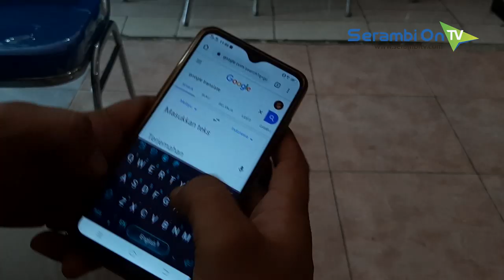Terkait Google Translate, Koalisi NGO HAM Aceh Layangkan Somasi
SERAMBITV.COM, BANDA ACEH - Koalisi NGO HAM Aceh melayangkan somasi terhadap Google, perusahaan mesin pencari raksasa internet.Suarat somasi tersebut dikirim ke Kantor Pusat Google LLC, melalui Kantor Perwakilan Google LLC Indonesia, Senin (22/10/2019) melalui email.Somasi dilakukan terkait permasalahan pada fitur Google Translate, yang dinilai sudah menghina suku Aceh dan Melayu, ketika dimasukkan frasa yang berkenaan dengan Aceh.Koalisi mengklaimn perusakan tatanan bahasa daerah itu menimbulkan keresahan publik dan membuka ruang konflik horizontal atas keberagaman suku di Indonesia.Terjemahan yang mengundang unsur diskriminasi rasial itu sendiri didapat ketika layanan Google Translate diketikan terjemahan dari Bahasa Jawa dan Bahasa Melayu ke Bahasa Indonesia.Meskipun terjemahan sejumlah frasa itu sudah diubah oleh pihak Google setelah diprotes oleh Haekal Afifa, Koalisi NGO HAM Aceh tetap meminta pihak Google untuk memberikan data kontributor pembuat terjemahan yang mengandung deskriminasi rasial itu.